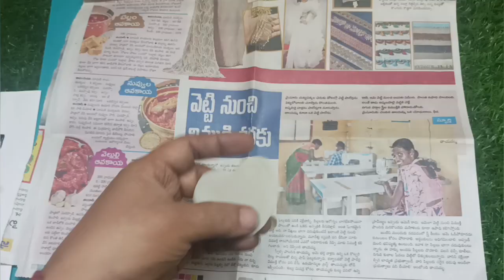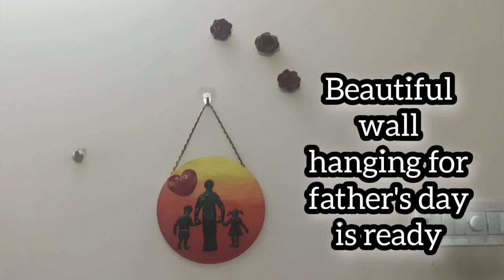ఈ ఫాదర్స్ డే కి ఇలా మీరే సర్ప్రైసింగ్ గా బహుమతి రెడీ చెయ్యండి | Father's Day Gift | Aruna'sMagazine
Description..
Make beautiful wall hanging for this Father's Day as a surprising gift.

Musician: Xuxiao